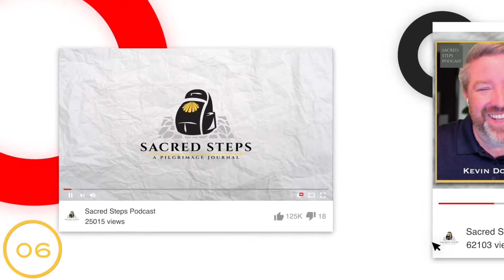S2:E11 Saints & Stones along Britain's Pilgrim Pathways | British Pilgrimages & Caminos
English author Andy Bull joins author Kevin Donahue to discuss four walks in the U.K. from his book Pilgrim Pathways, including a fascinating walk to Stonehenge and three saints pilgrimages the Northern, Cornish, and Welsh Saints Ways, as well as a fascinating walk to Stonehenge.

For more information on pilgrimage, podcast updates, and previews from Kevin Donahue's upcoming book, sign up for complimentary access to our subscriber-only content

MEET OUR GUEST:  Andy Bull

Andy Bull is a keen walker, journalist, and author who has written travel pieces for The Times, the Daily Telegraph, The Independent, the Mail on Sunday, and The Tablet. When he wanted to go on a pilgrimage that could be completed in a weekend and found no suitable guides were available, he realized he would have to find a route for himself. He found 20, and Pilgrim Pathways is the result.

Andy has also published two travel books on America, guides to English trails for mountain bikers, and local history books drawing on his Kentish roots. His next project is a book on Britain's Great North Road.

Husband. Father. Backpacker. Pilgrim. Author.

In 2019, Kevin Donahue set off from his home in the United States to begin a pilgrimage journey spanning both years and miles, walking across continents to the ancient end of the world, to kneel at the tombs of eight Apostles. Available for Easter 2023, Sacred Steps: A Pilgrimage Journal, is Kevin's first-hand account of the people and places found along the way to inspire questions and enlighten answers about faith, hope, and love.

Available from print and digital booksellers for Easter 2023, Sacred Steps: A Pilgrimage Journal is the first-person account of a reluctant pilgrim navigating the eternal questions of faith while walking along the world’s revered paths. The book follows one man’s journey through Portugal and Spain on the Camino de Santiago, along the coast of the Pacific Ocean connecting California’s Missions Trail, across England’s ancient Pilgrims’ Way, and onward towards Rome via Europe’s forgotten footpaths on a journey of soulful discovery. More than a travelogue, Sacred Steps: A Pilgrimage Journal is a first-hand account of a pilgrim's journey and the people and places he finds to inspire questions and enlighten answers about faith, hope, and love.